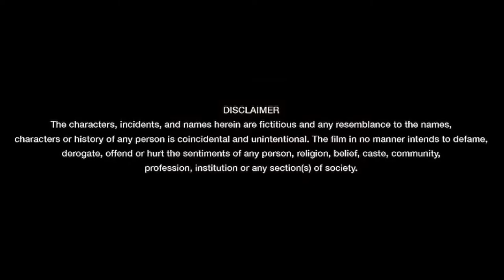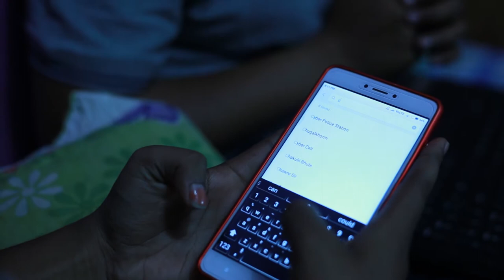Cyber | Janani 2 | Akola Police Women enpowerment | 2018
Chitramandium Production
Film Power by Akola Police Headquarter
Film About Awareness of Cyber Crime

CAST:
Director - Gaurav Thorat & Satish Pardeshi
Music & Editor - Gaurav Thorat

Chitramandiram Production’s
Film, T.V. serials, Documentary, Ad Films
Gate No. 172, Karver Housing Society, Rupeenagar , Pune 411062